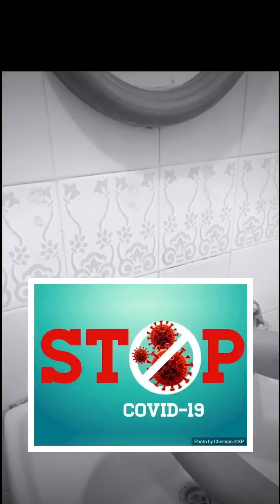Break The Chain